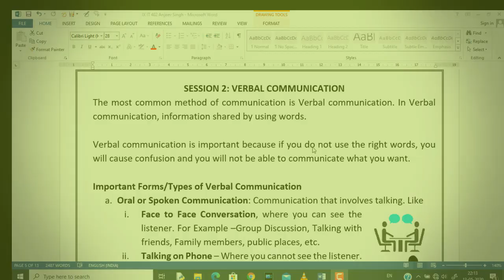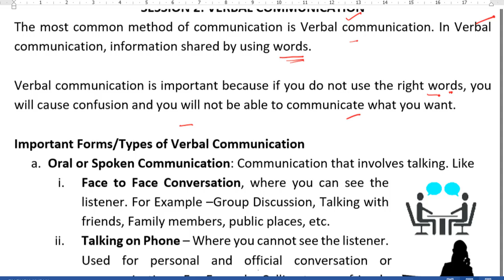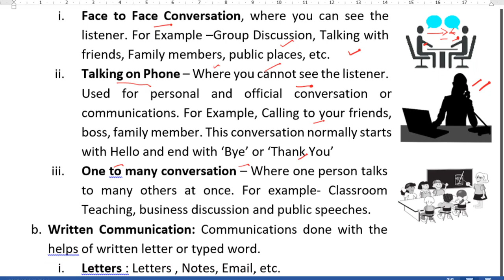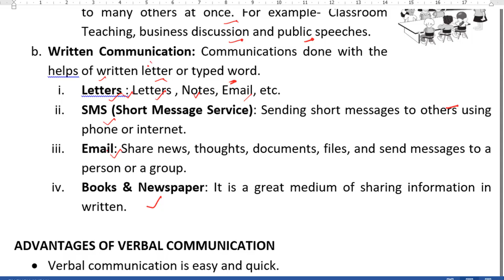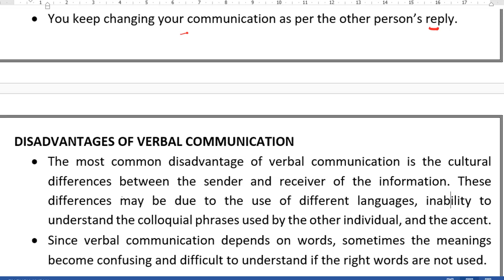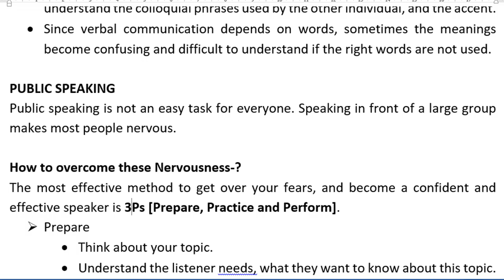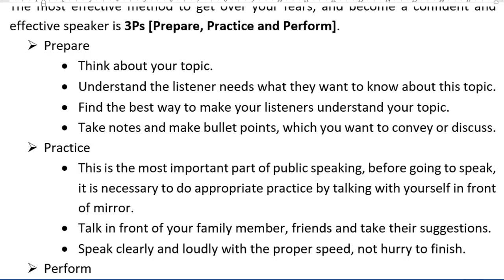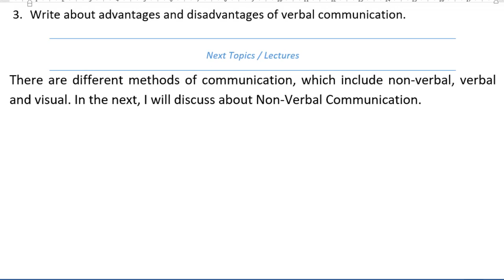E1.2 IX Info. Tech. 402 | Session 2 : Verbal Communication | IX IT 402 | CBSE | NCERT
In this video you learn about (IX Information Technology 402) Session 2 : Verbal Communication | IT 402 CBSE